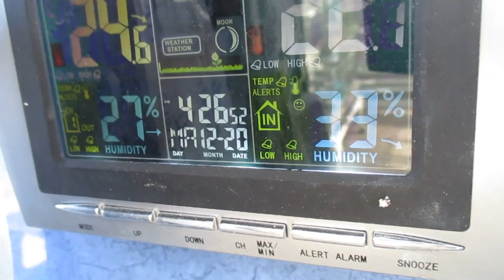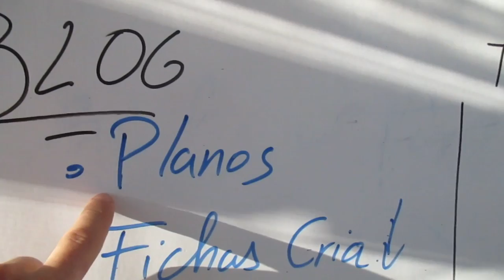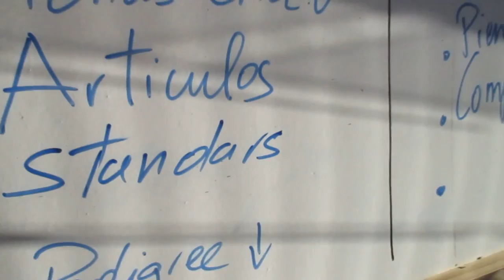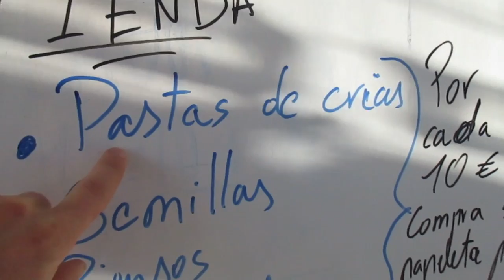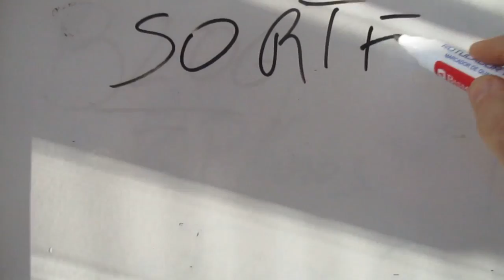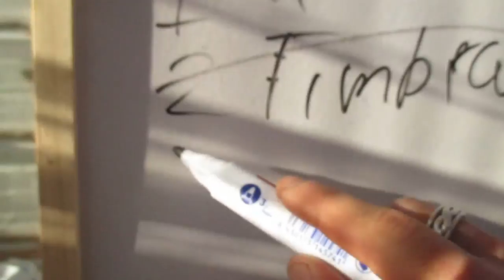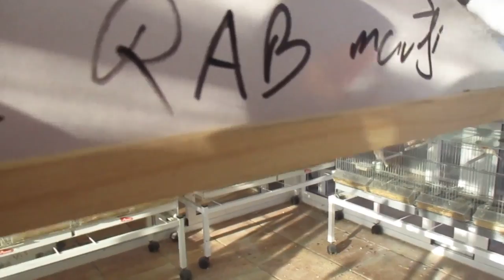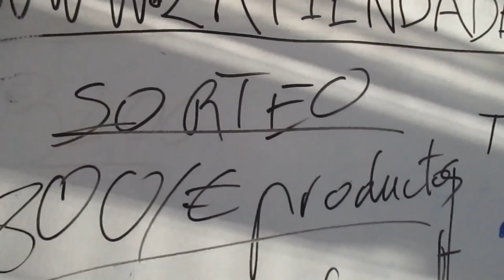SORTEO 3000 EUROS (HD)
POR CADA 10 EUROS DE COMPRA UNA PAPELETA DEL SORTEO de 3000 EUROS
En breve abrire la tienda espero que os guste y me dais vuestra opinion y despues de año nuevo el nuevo concurso para todos los
SUBSCRIPTORES FIELES un gran saludo xD